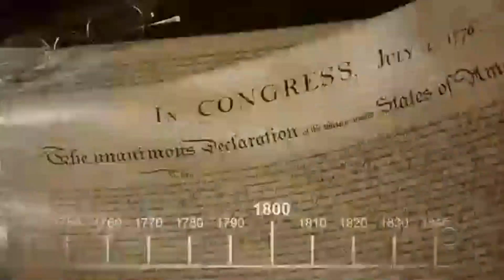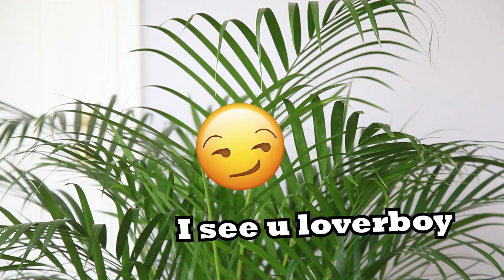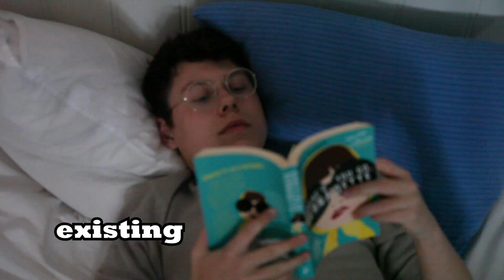Awkward Things when You Start Testosterone cuz God Hasn't Nerfed Us Enough Already - FTM Trans Guy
Trashy short film skit compilation with Tiger King, Spongebob, and The Office clips to showcase some of the awkward things that happen when you start T